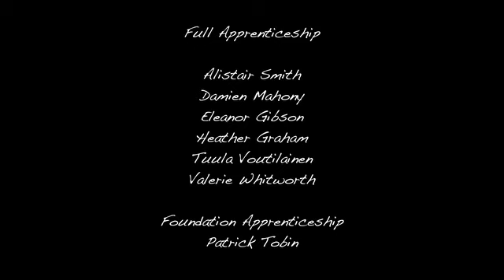Vocal Tai Chi, Risk and Share, Public Event 2023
A snap shot of the 2023 Vocal Tai Chi apprentices on their final Risk and Share performance day and talking about their journey.

Filmed by Roland Denning at the Piano Factory, Kentish Town.